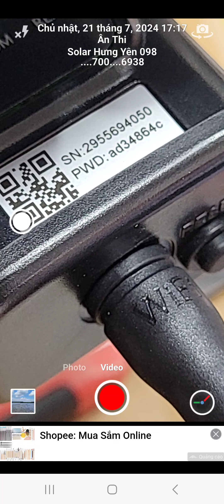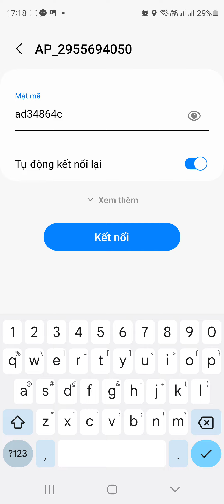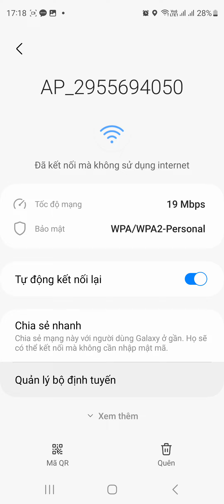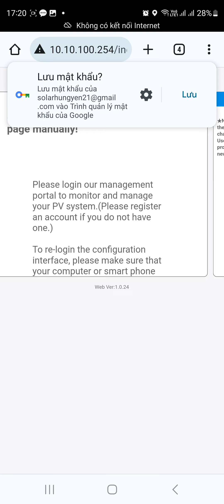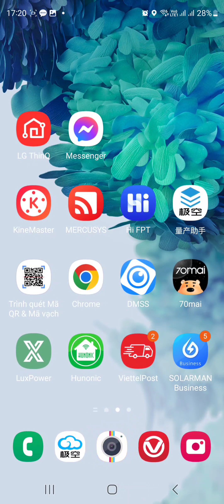hướng dẫn kết nối wi-fi cho biến tần Hybrid DEYE 2024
mọi người truy cập vào ứng dụng Chrome hoặc cốc cốc theo địa chỉ 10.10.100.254
tài khoản admin
mật khẩu admin
bấm vào Winzad
làm theo hướng dẫn trên video